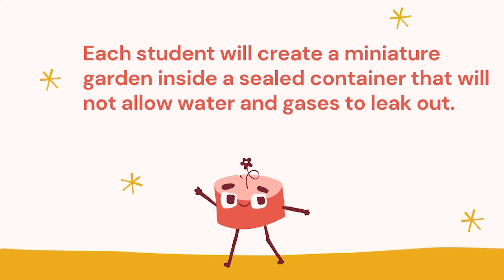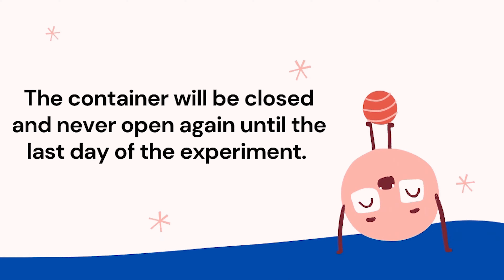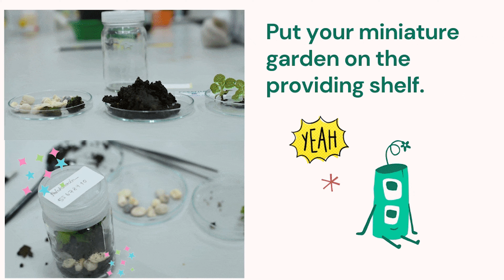Laboratory 7#2 Miniature Ecosystem